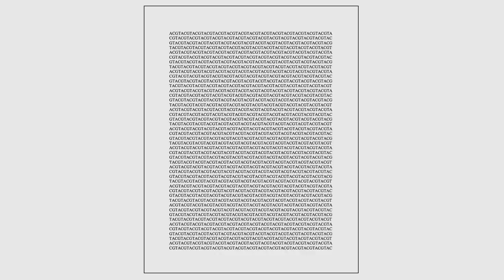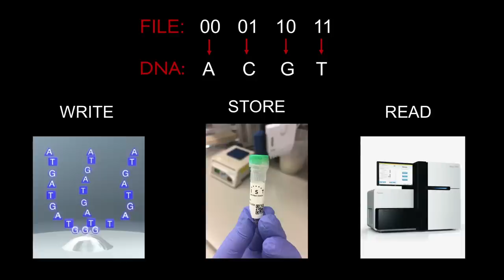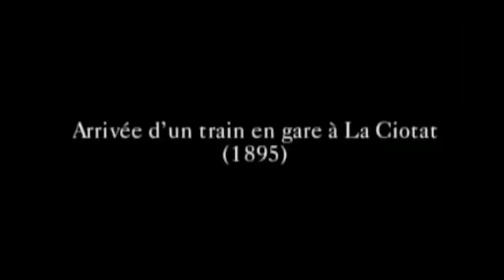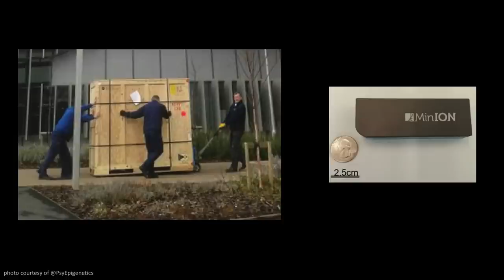How we can store digital data in DNA | Dina Zielinski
From floppy disks to thumb drives, every method of storing data eventually becomes obsolete. What if we could find a way to store all the world's data forever? Bioinformatician Dina Zielinski shares the science behind a solution that's been around for a few billion years: DNA.